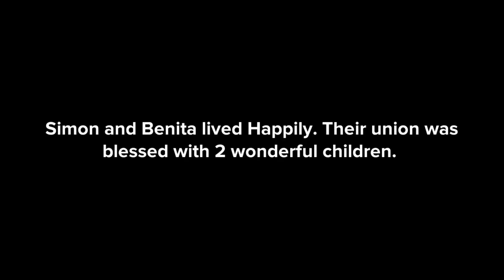THIS IS HOW SOME MEN TAKE GOOD WOMEN FOR GRANTED part 2(final episode)CHRISTIAN ANIMATION#beinspired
This is the concluding part of 'How some men take good women for granted.'